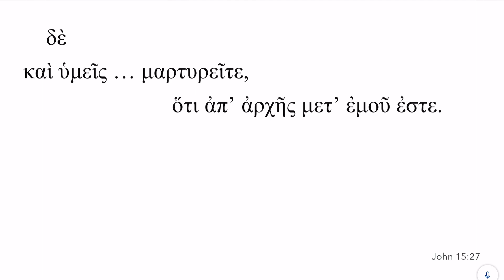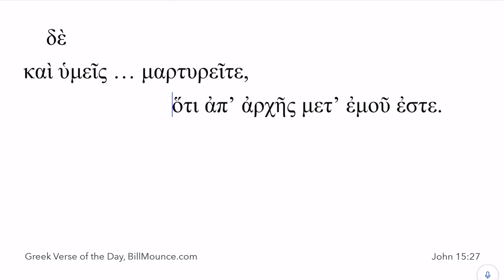John 15:27 - GVOTD